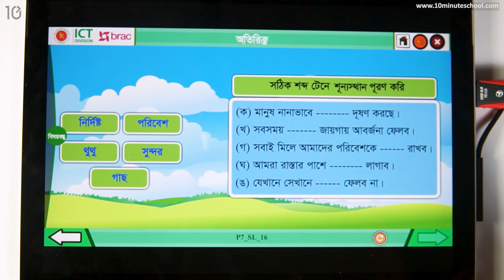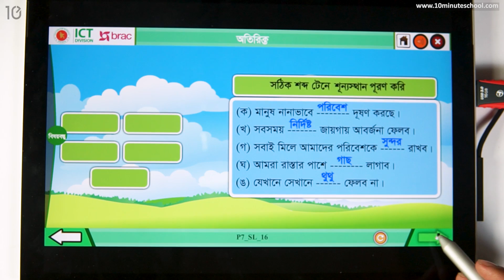০৭.০৩. অধ্যায় ৭ : পরিবেশের দূষণ প্রতিরোধ ও সংরক্ষণ - পাঠ ৩ দূষণরোধ ও পরিবেশ সংরক্ষণ - [Class 3]